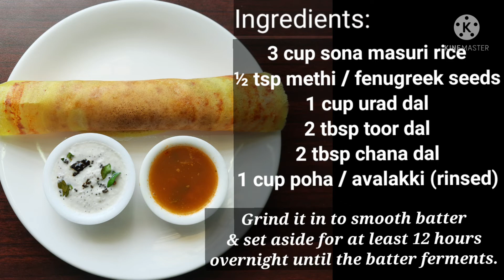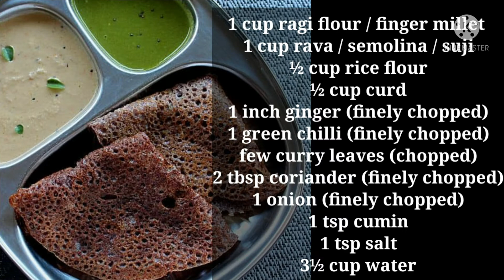South indian Dosas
10 South indian dosas..